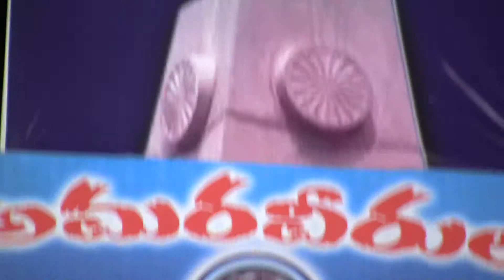MRPS Conduct Telangana Amaraveerula Thallula Kadupukotha 27